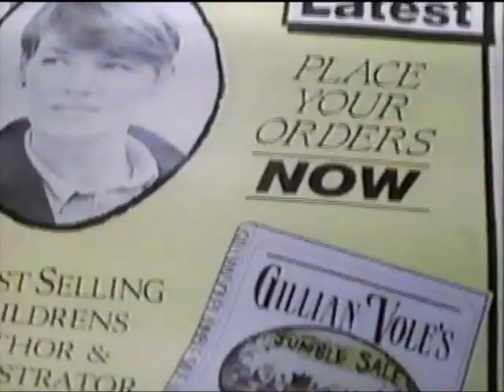Prism Bumpers: Up Next "All the Way Home"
Prism Bumpers that aired after a broadcast of Top Gun. Features a preview of the movie "Night Mother" and "Turtle Diary".